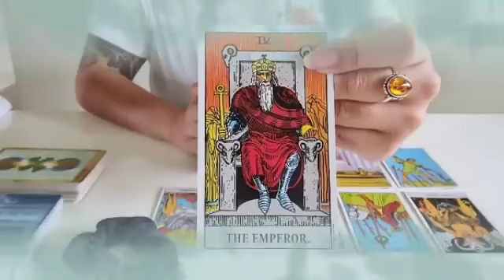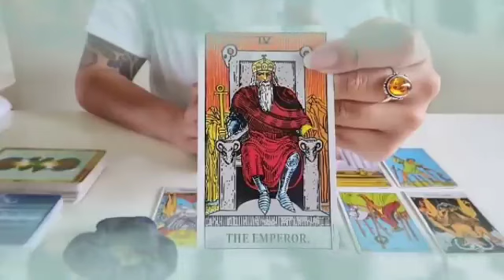برج العقرب من 1 إلى 7 تشرين ثاني 2023 // قدر يجمع بينكما مره أخرى😊و زواج أبدي يا عقرب👰